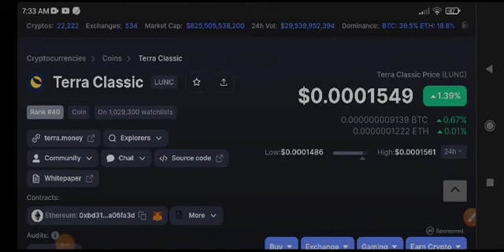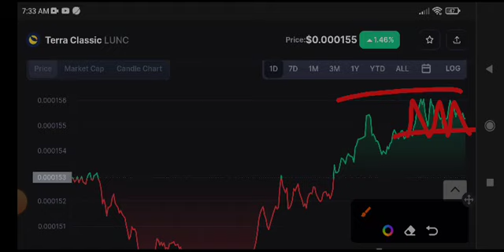Terra Classic Price Prediction & Analysis! LUNC News Today